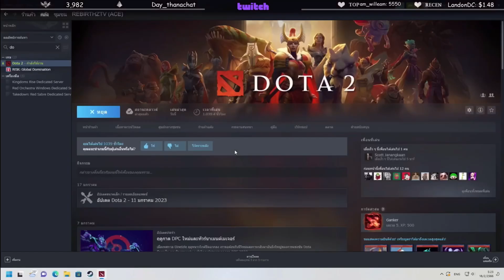ลุงแม็คเล่น Dota2 เดิมพันเงินกับเซิร์ค,อาตี๋,จุก คุยกับคนดูเพลินๆ | FML EP.5488